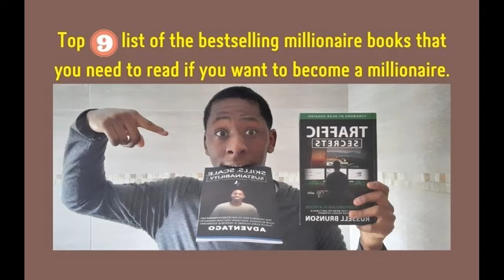Here Is Why Is It Easier To Be Successful Than To Be Mediocre (A.K.A Average)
“Don’t Scroll Up” 9 MUST read books for Aspiring Millionaires …

“Click here now to discover… The invisible key to recession proofing your business and how you can massively thrive even during a terrible economy”

You would probably think I was crazy if I told you that being successful is easier than being average, even for me hearing this for the first time was pretty crazy, however crazier things have happened recently so it’s not as bad as you may think.

I can confidently tell you that this is no exception, I’m not going to go on and on about how success equals wealth and power and how you can achieve those, if that’s what you’re looking for then I’m sorry to disappoint you but that’s not what this is about.

I’m here to discuss what it truly means to be successful and how to get there, but don’t just take my word for it listen to why multiple highly successful people believe being successful is easier for you to achieve than being average.

First off what does it mean to be successful?

Is there a general answer to this question? I don’t think so.

The awesome thing about success is that everyone can define it the way they see fit, growing up your parents or peers may tell you that being successful is to be wealthy, while celebrities you see on TV every day would tell you to pursue fame, success looks very different to Usain Bolt than it does to Lewis Hamilton.

Success can be as simple as getting out of bed and going to work early, it’s about doing the things you need to do to grow, and that changes from person to person.

To you it might be marrying the person you love and starting a family, after all, finding and marrying your soul mate is certainly not easy.

Another measure of success is from an educational standpoint, your degree would start you on a path to where you’ve been dreaming about since you were a kid, ok Adventago this is nice and all, but what do you mean by all of this?